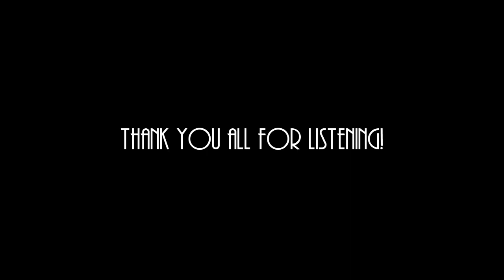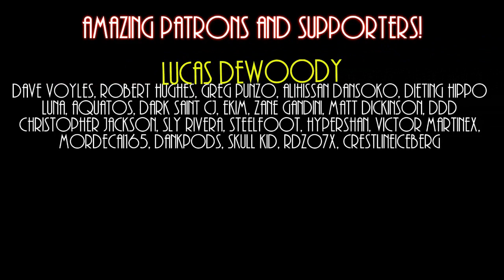Sonic CD - Tidal Tempest Bad Future US (Sega Genesis Remix)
The USA version of the theme with just Genesis instruments. Calmer and less mechanical than the Japanese version. Includes the womanly vocals from the original track, as best as I could have extracted them.